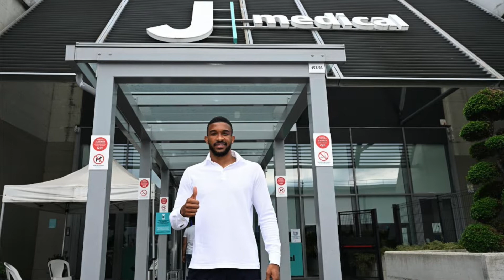Actualidad mercado de fichajes | Dybala, De Ligt, Zinchenko, Bremer y muchos mas...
En este video hablaremos de muchos jugadores que cambian de club o podrian cambiarlo pronto.